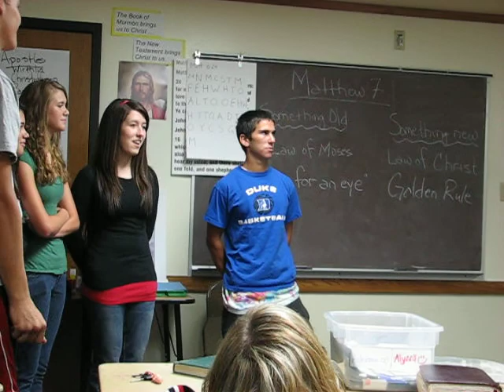Camas Seminary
Intrepretations of The Golden Rule